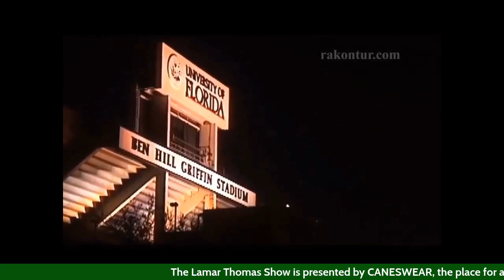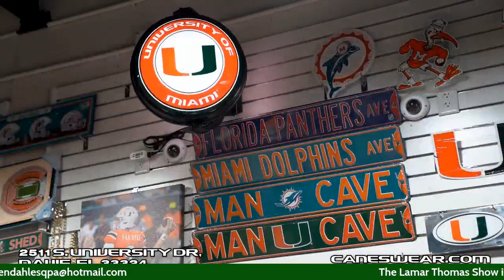On Demand: The Lamar Thomas Show September 28, 2022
The Great One is joined by CaneSport's Gary Ferman, Bruce Warner and former Canes WR Daryl Jones.